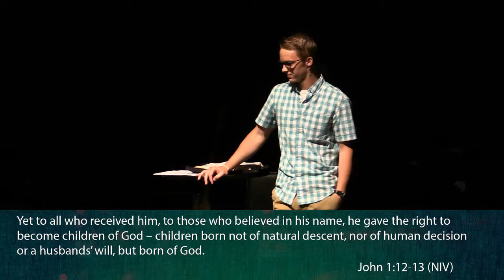Justin Braun - July 2, 2017 - Rest in the Relationship